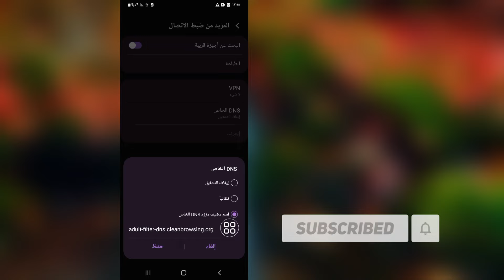كيفية منع المواقع السيئة من أي هاتف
في هذا الفيديو ، كيفية منع المواقع السيئة على الأندرويد.  كيفية منع موقع بور من الهاتف.  في بعض الأحيان نعطي هاتفنا لطفلنا وفي ذلك الوقت بحثوا عن شيء سيء مثل الإباحية.  لذلك ، يمكننا منع الموقع السيئ من هاتفنا مدى الحياة.  لذا ، إذا كنت تريد حقًا معرفة كيفية حظر موقع Bad من هاتفك ، فقم بمشاهدة هذا الفيديو.  لأن هذا الفيديو سأوضح لك كيفية منع الموقع السيئ من أي هاتف.